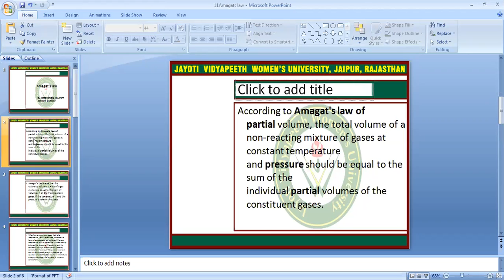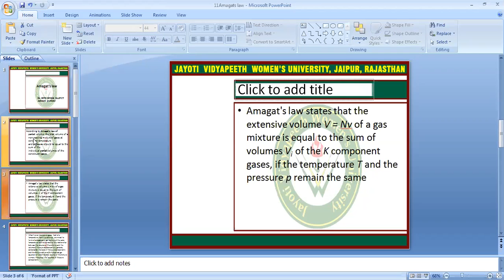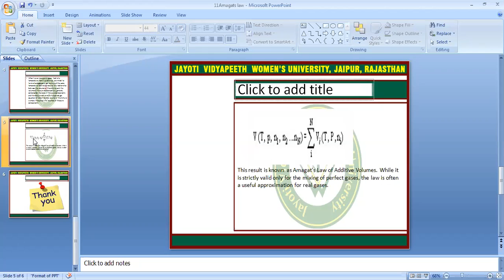Amagat's law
Dr. Ritu Singh Rajput
Assistant Professor
Faculty of agriculture and veterinary science
Jayoti Vidyapeeth women's University
Session:-Amagat's law